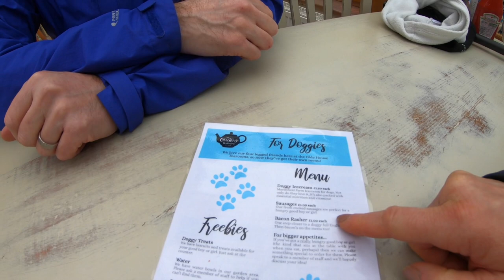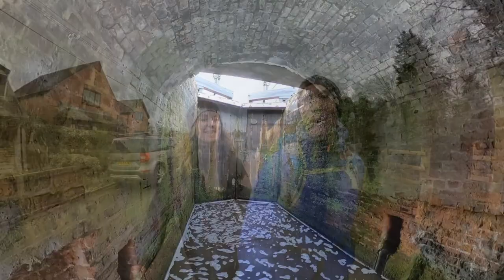Dragons and Tunnels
PART 2: Those unplanned days sometimes just turn out to be the best. We had no idea what a varied and interesting walk this would turn into. Starting straight from the Wolverley CCC site our 11 mile walk takes us through woods, along canals, through tunnels,  caves, tea room and a traditional pub. Watch out for the dragon!!!

Video Equipment: GoPro 7 Black, GoPro 360 Max
Editing Software: FCPX on the MAC
Graphics: Motion 5
Hiking jacket: Rab